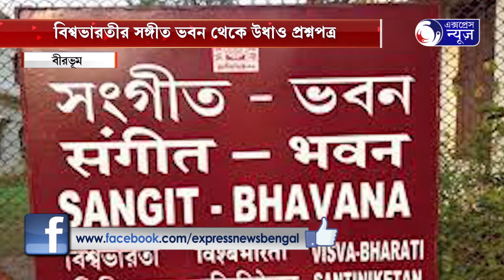বিশ্বভারতীর সঙ্গীত ভবন থেকে উধাও প্রশ্নপত্র | QUESTION PAPER LOST FROM SANGEET BHAVAN CAMPUS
বিশ্বভারতীর সঙ্গীত ভবন থেকে উধাও প্রশ্নপত্র